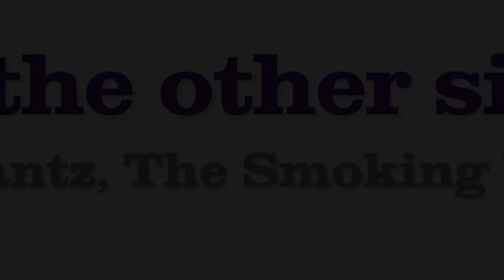From the other sideline: Jake Lantz, The Smoking Musket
To get an inside look at West Virginia, we spoke with Jake Lantz of The Smoking Musket, who knows all things Mountaineers.